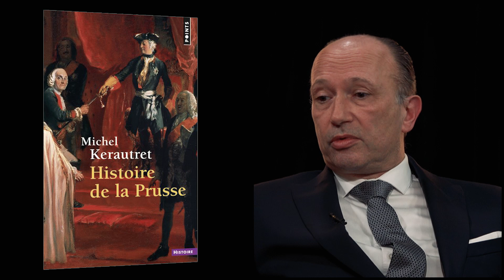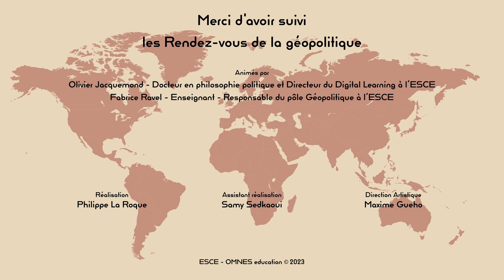Géopolitique : Frédéric, unique ?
La démarche qui consiste à étudier l’Histoire géopolitique afin de mieux comprendre la situation internationale contemporaine est l’un des axes majeurs des séances des « Rendez-Vous de la Géopolitique ».

Dans ce cadre, il est indispensable de côtoyer à nouveau les plus grands acteurs stratégiques passés parce que leurs actions sont une source incontournable d’enseignements tels qu’il devrait être possible de les utiliser en Géopolitique aujourd’hui.

Dans la conclusion de l’une de nos séances précédentes de ce semestre, « La géopolitique est-elle logique ou imprévisible ? L’exemple du saint empire romain germanique » commençait à s’esquisser un personnage non nommé, mais dont on pressentait l’importance qu’il semble avoir eu en Géopolitique.

Un peu trop oublié aujourd’hui, il est considéré comme l’un des plus grands tacticiens, un stratège, un philosophe et un esthète. Combinaison rare, peut-être même unique.

Frédéric II le Grand, Roi de Prusse, Unique ?
Géopolitique, logique ou imprévisible ? L'exemple du Saint-Empire Romain Germanique :
Les Rendez-vous de la géopolitique

Une émission présentée et animée par Olivier Jacquemond et Fabrice Ravel
Responsable éditorial : Christophe Boisseau
Moyens techniques : Digital Learning Services Omnes Education
Réalisation : Philippe La Roque
Assistant réalisation : Samy Sedkaoui
Direction Artistique : Maxime Gueho
🎙️ Retrouvez nos vidéos au format podcast 🎙️
Pour ne rien rater de nos contenus :
00:00 - Introduction
01:07 - La singularité de Frédéric II
08:54 - La diversité de son règne
13:38 - La dimension militaire de son règne
19:45 - Sa tactique militaire
24:07 - La guerre des sept ans
29:45 - Conclusion : Le lègue de Frédéric le Grand